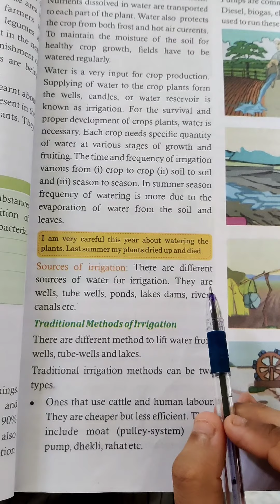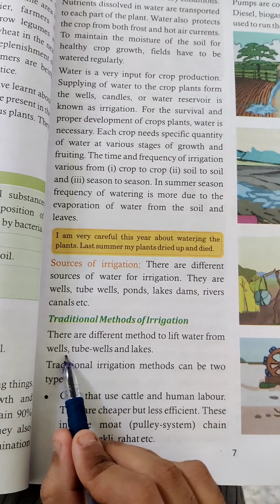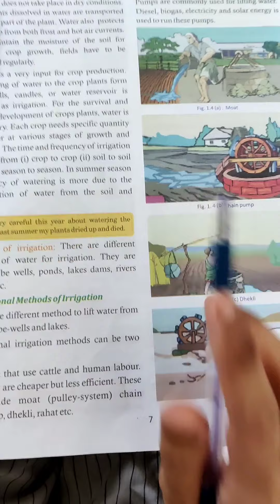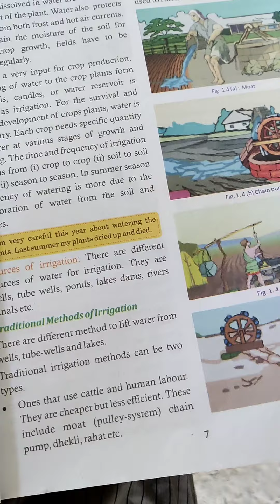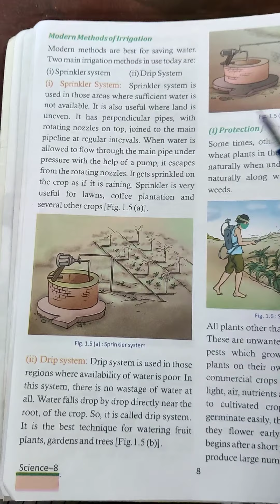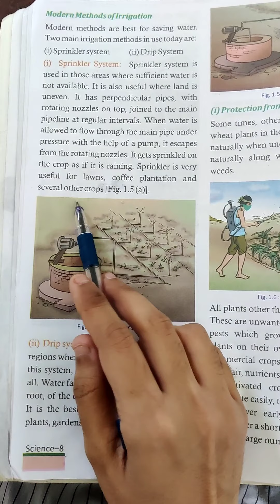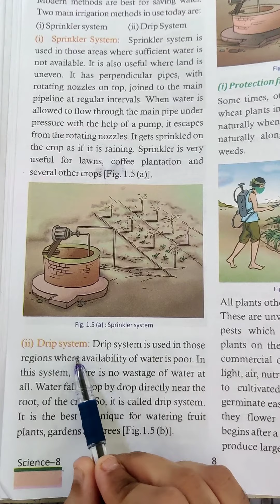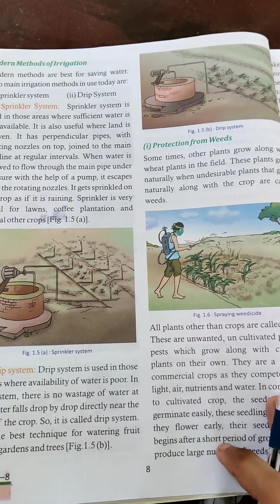Class 8th Subject-Science chapter-1